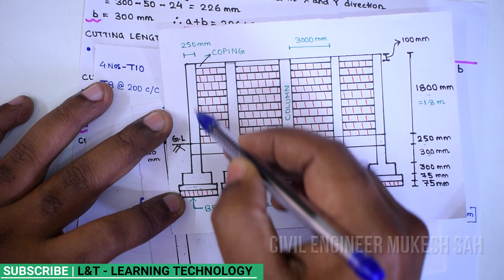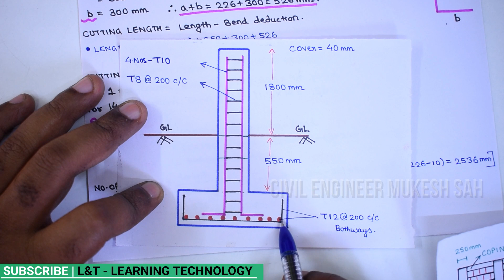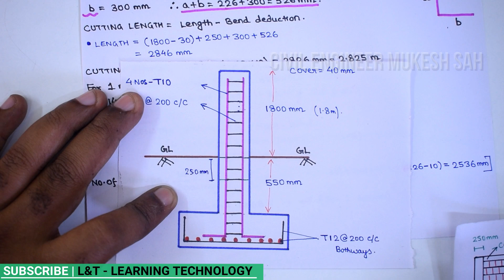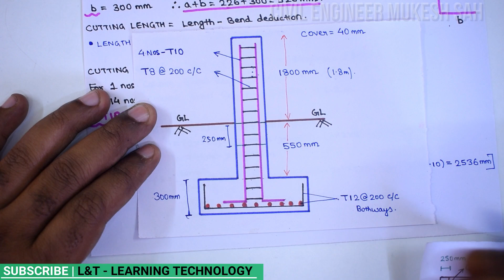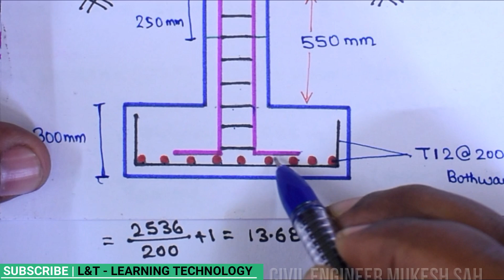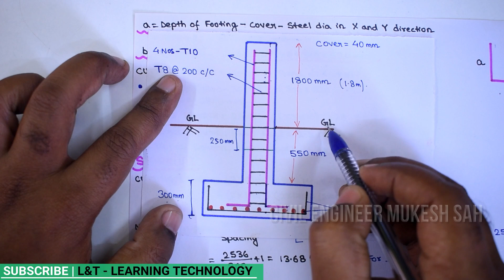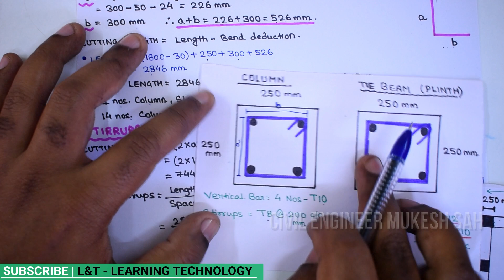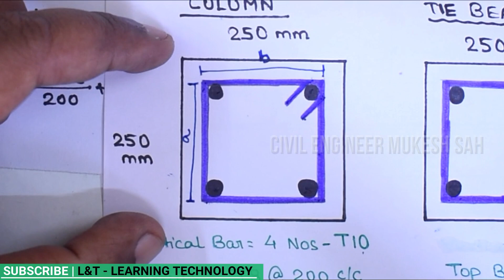BBS (Bar Bending Schedule) of Column for Isolated Footing for Boundary Wall | PART-21